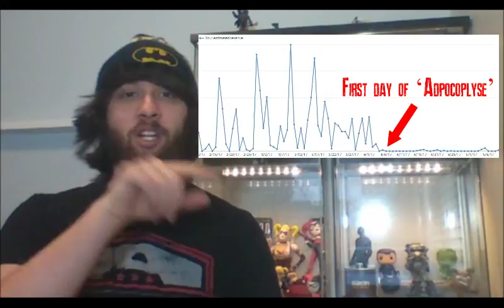ADPOCOLYPSE (Vlog #13)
Some insight on how the 'Adpocolypse' affects small YouTube channels